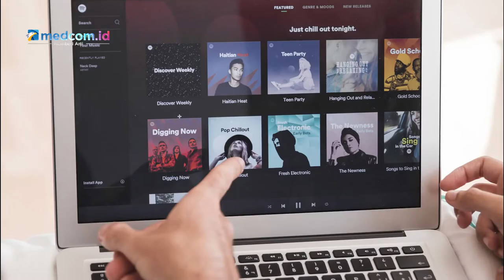Tips Membuat Podcast Unik dan Menarik, Mudah Banget!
Podcast akhir-akhir ini menjadi tempat paling seru untuk mendapat informasi yang menarik setelah YouTube. Tak heran, banyak orang yang kemudian ramai membuat podcast sendiri. Bagi pemula, intip tips berikut agar podcast kamu lebih unik:
1. Pilih intro yang catchy seperti membuat jargon kemudian diiringan musik menarik atau tampilkan bloopers podcast sebagai pembuka
2. Coba membuat serial podcast dengan membagi 1 topik ke beberapa episode
3. Gunakan peralatan yang layak seperti mikrofon
4. Pastikan pesan yang ada di rekaman tidak terlalu bertele-tele
5. Buat cover image yang eye-catching sebagai daya tarik